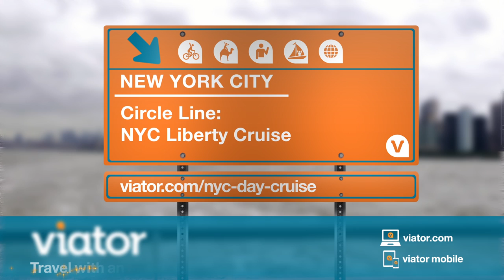Circle Line: NYC Liberty Cruise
Meet Lady Liberty on a Circle Line NYC Liberty cruise.

Enjoy a 75-minute harbor cruise in New York City that takes you from Midtown to the Statue of Liberty and Ellis Island. Float by the beautiful sites and attractions while listening to entertaining and informative commentary.